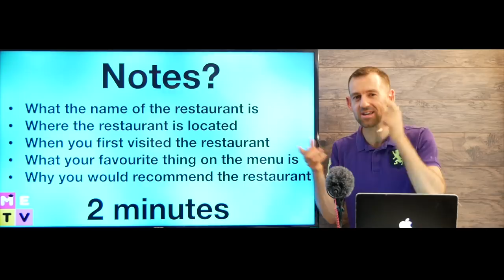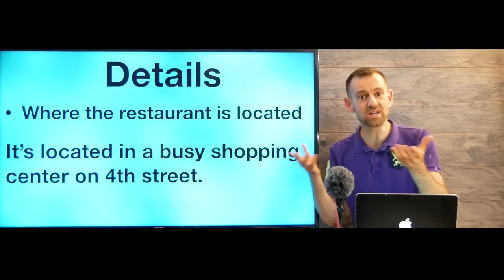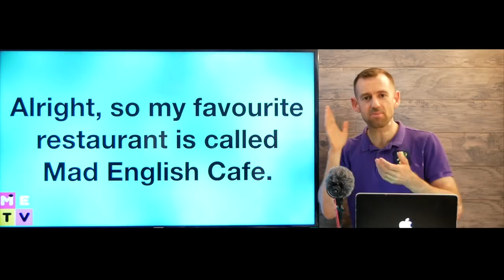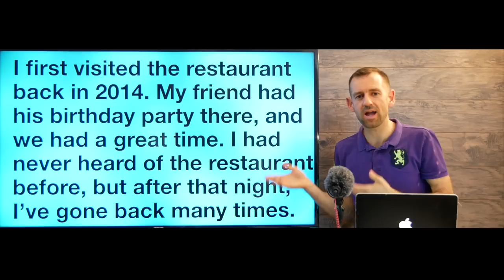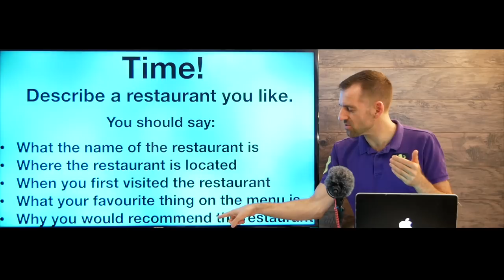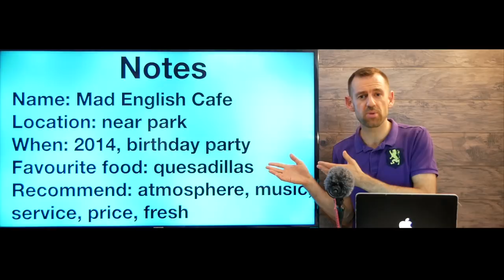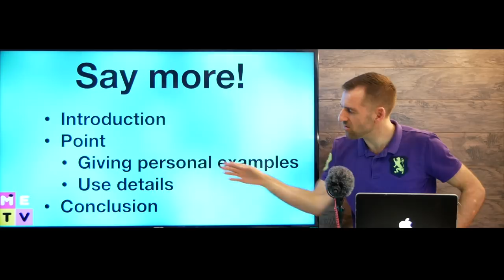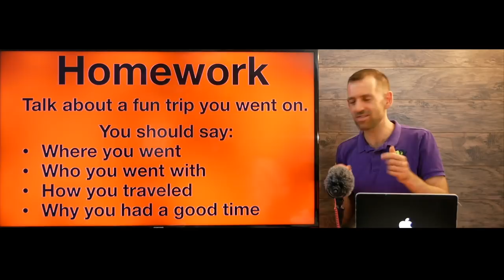IELTS Speaking Task 2 - TIPS!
MY CAMERA:

MY COMPUTER:

MY MICROPHONE:

Youtube.com/madenglishtv